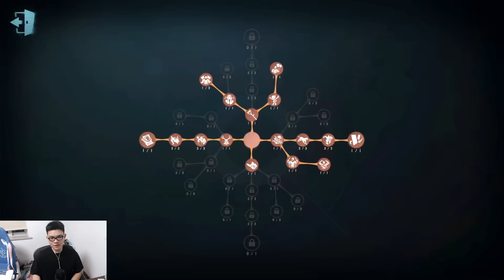赢了大帅请吃夜宵杯！我们居然看到了博士 | Identity V | アイデンティティV